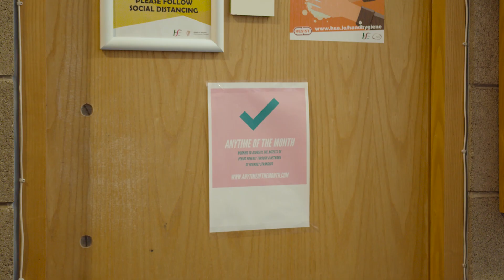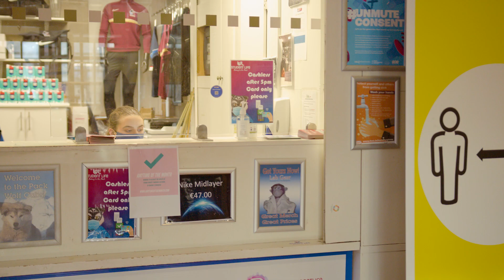Anytime of the Month - University of Limerick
The University of Limerick has today announced that it will be providing free period products on campus as it joins the fight against period poverty.